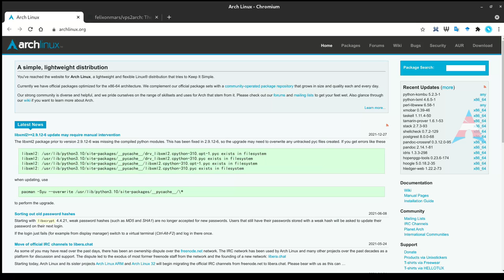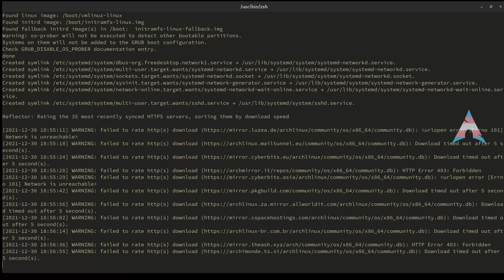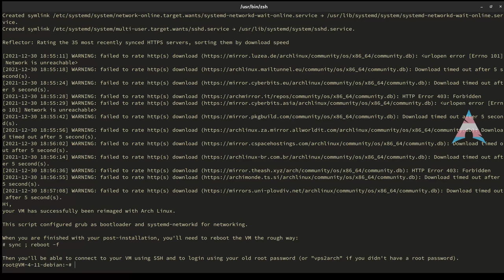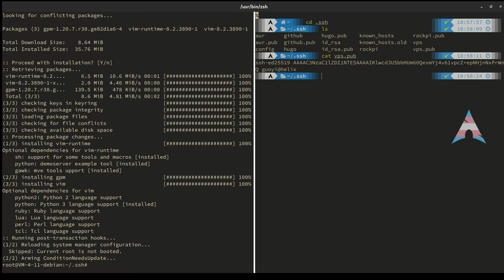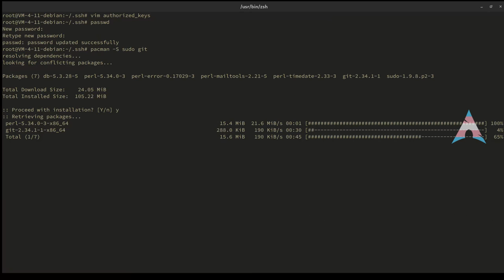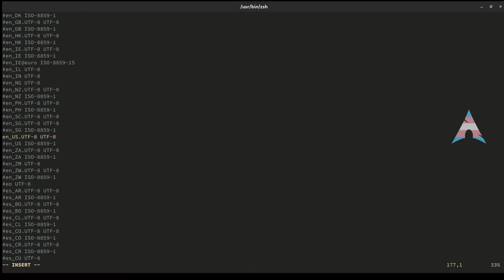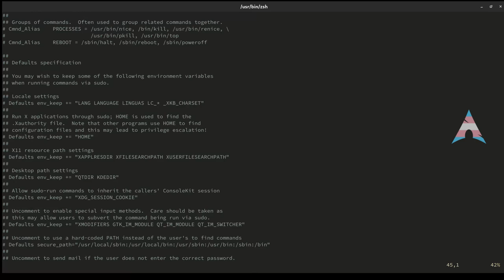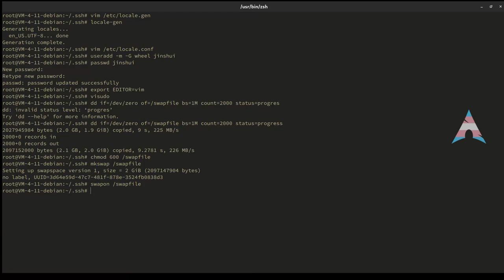ArchServer vps2arch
Screenshot by kooha
Edited by shotcut
Performed on Arch Linux